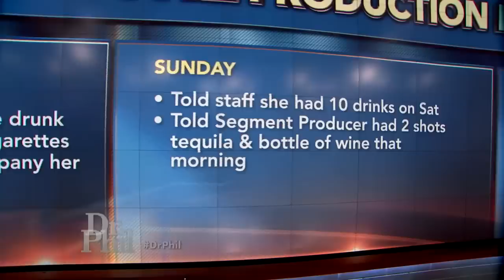Woman Makes Confession To Her Family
A woman makes a confession to her parents and estranged husband. How do they react?